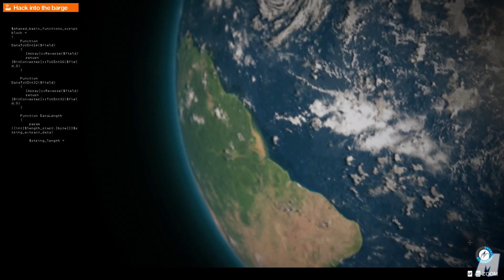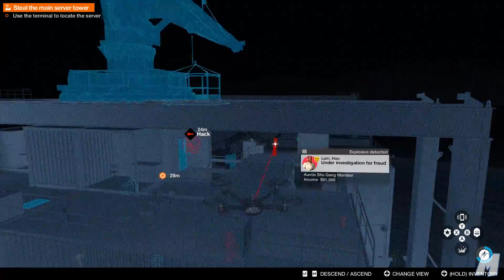WATCH DOGS 2 - Shanghaied - Part #12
WATCH DOGS 2 - Shanghaied - Part #12 Walkthrough

Watch Dogs 2 is an open world action-adventure video game developed by Ubisoft Montreal and published by Ubisoft. The sequel to 2014's Watch Dogs, it was released worldwide for PlayStation 4, Xbox One, and Microsoft Windows in November 2016.

Set within a fictionalized version of the San Francisco Bay Area, the game is played from a third-person perspective and its world is navigated on-foot or by vehicle. Players control Marcus Holloway, a hacker who works with the hacking group DedSec to take down the city's advanced surveillance system. There are multiple ways to complete missions, and each successful assignment increases the follower count of DedSec. Cooperative multiplayer allows for competitive one-on-one combat and connecting with other players in order to neutralize a player who is actively causing havoc. -WIKIPEDIA

If you liked the video please leave a Like or Comment. Thanks!

- Mlin